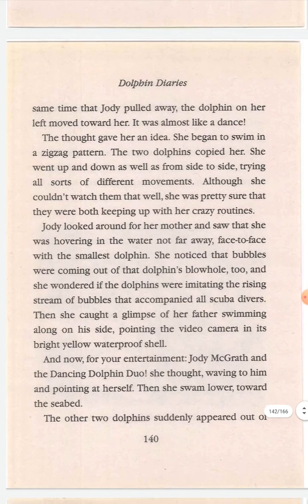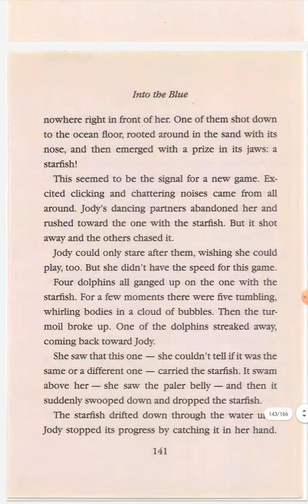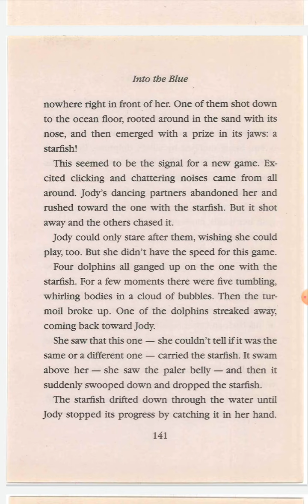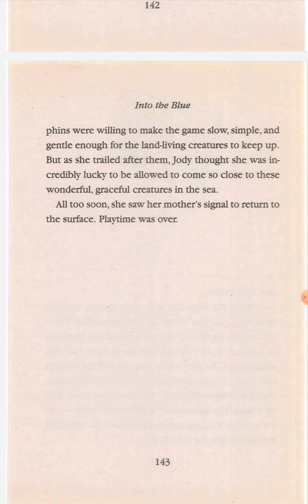Dolphin Diaries Chapter 8C